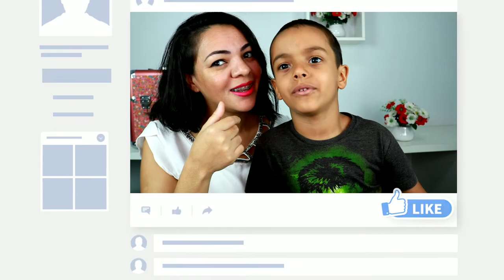💖 Lucas conta como ele cortou o próprio cabelo na escola... antes da 40tena...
💖Olá pessoas da internet, neste vídeo o Lucas conta como cortou o cabelo na escola... Deixa sua sugestão de vídeo.💖

💖Hortenice Rocha.💖

💻EDITOR: APP: Kine Master
📷CÂMERA: Canon, Zenfone 5 Selfie Pró
🕯ILUMINAÇÃO: Ring Light